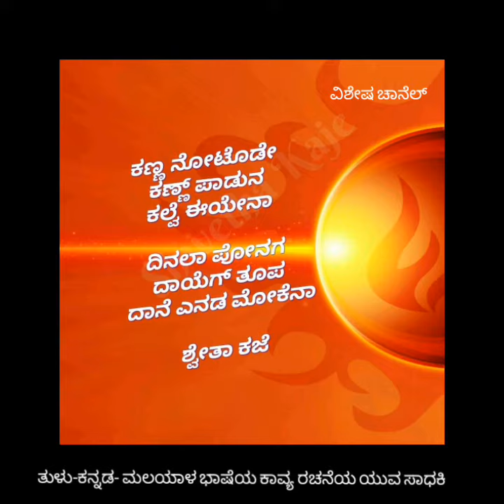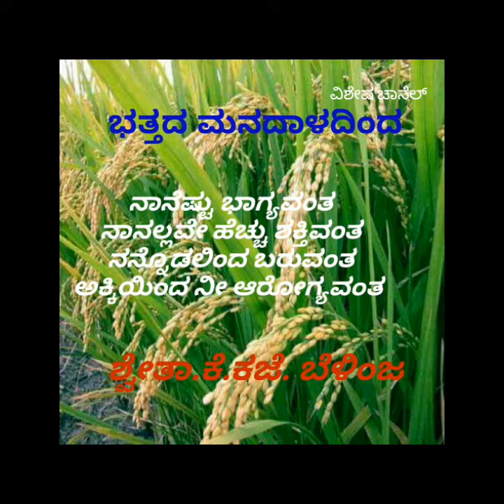ತ್ರಿಭಾಷಾ ಯುವ ಸಾಹಿತ್ಯ ಸಾಧಕಿ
ಶ್ವೇತಾ ಕಜೆ ಕಾಸರಗೋಡು ಜಿಲ್ಲೆಯ ಬದಿಯಡ್ಕ ಸಮೀಪದ ಬೆಳಿಂಜೆ ಎಂಬಲ್ಲಿನ ಬಡ ಕುಟುಂಬದಲ್ಲಿ ಜನಿಸಿದ ಈಕೆ ಸಾರಸ್ವತ ಲೋಕದಲ್ಲಿ ಬರಹದ ಮೂಲಕ ಭರವಸೆಯ ಪಡಿಮೂಡಿಸುತ್ತಿರುವ ಯುವ ಸಾಧಕಿ.